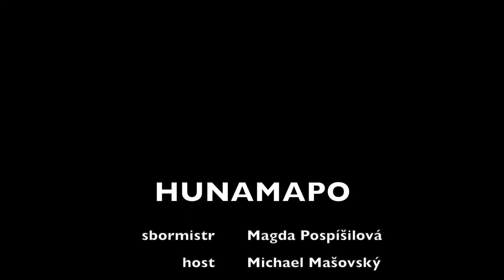Interní koncert pěveckého sboru HUNAMAPO 15.12.2021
Vzhledem k omezujícím opatřením pro diváky jsme pro Vás připravili kompletní záznam z koncertu pěveckého sboru HUNAMAPO pod vedením Magdy Pospíšilové. Jako host vystoupil na flétnu Michael Mašovský.